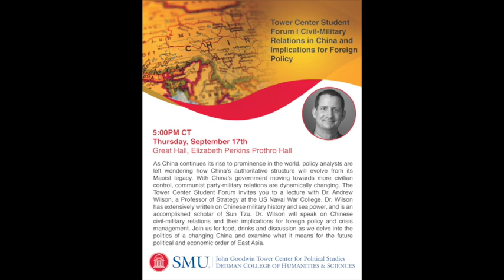Tower Center Student Forum: Civil-Military Relations in China and Implications for Foreign Policy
Tower Center Student Forum Presents:
Civil-Military Relations in China and Implications for Foreign Policy
Featuring: Dr. Andrew Wilson, Professor of Strategy, U.S. Naval War College